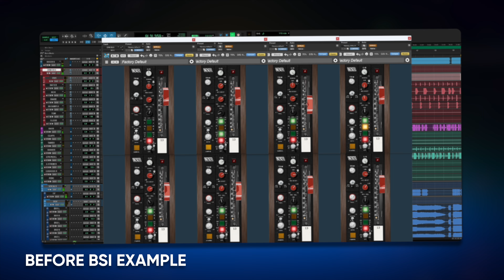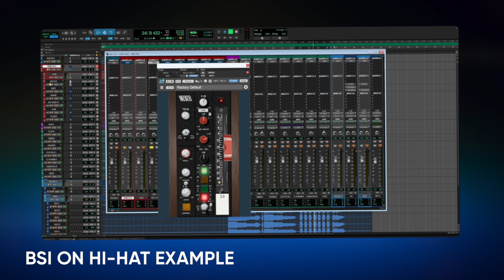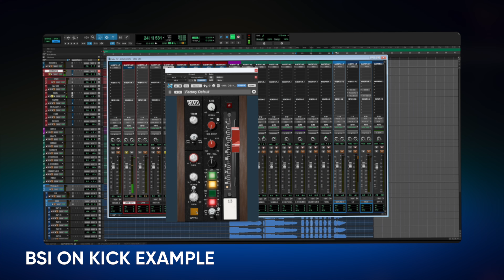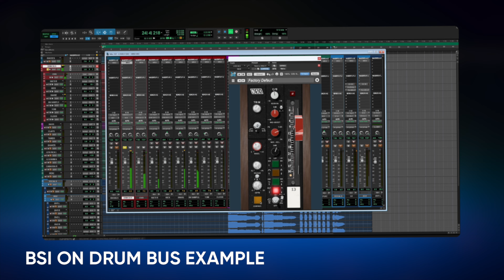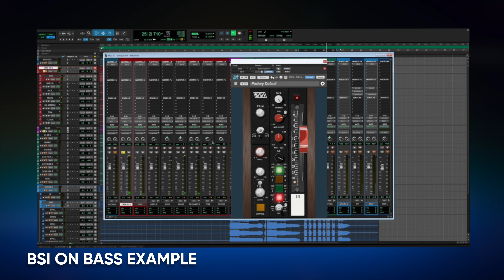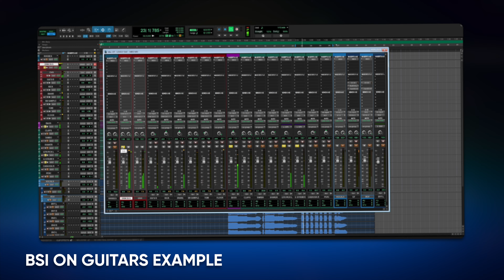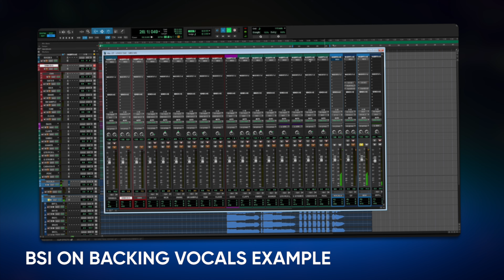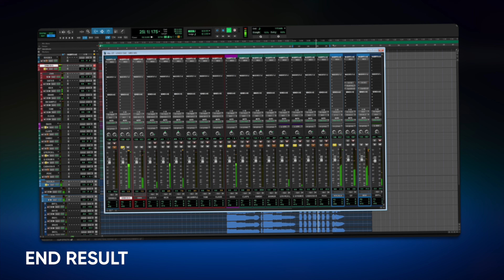The Only Plugin I Bought This Year…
In today's video, Miami talks about the ONLY plugin he bought this year. Make Believe Studios' MBSI!

00:00 - The Only Plugin I Bought This Year…
02:50 - MBSI On Drums!
06:34 - Testing MBSI On Bass
08:08 - Adding Guitars
09:13 - Implementing Vocals
10:54 - Hear It All Together!
11:11 - Final Thoughts On The MBSI